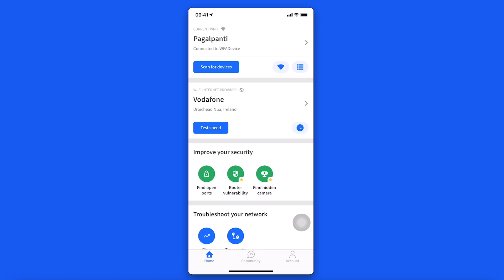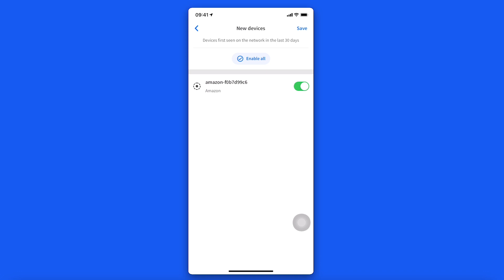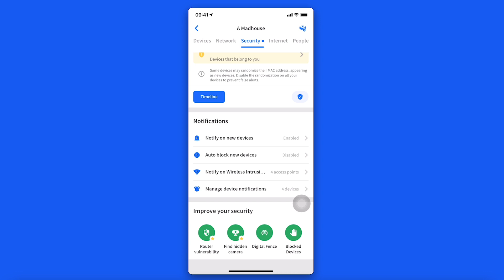How to Use the New Security Tab in Fing App & Desktop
Discover the new Security Tab in your Fing App or Fing Desktop. This tab centralizes all your free and premium security features.

Managing your home network security just became easier. With Fing’s new Security Tab you can manage your network security in one place. We also added a new security feature to improve your network protection. Don’t wait any longer to protect what you own. Download Fing today.

For a more extensive guide on the new Security Tab, read our blog post